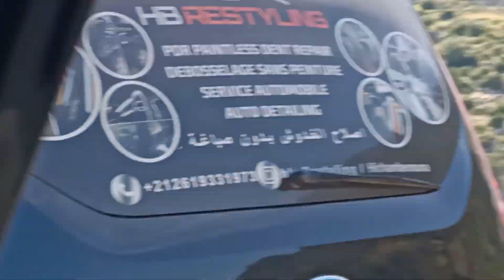طريق_عين_الزرقاء_بتدقيق_حتى_لعندكوم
طريق عين الزرقاء بتدقيق حتى لعندكوم صراحة طريق جميل أستمتعو بالمناضر الجميلة ماشاء الله تبارك الرحمن